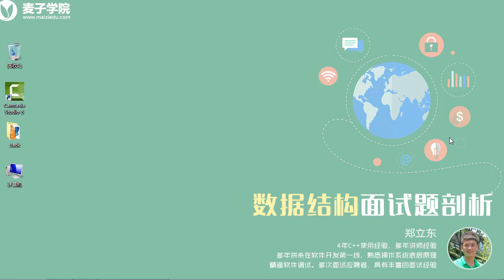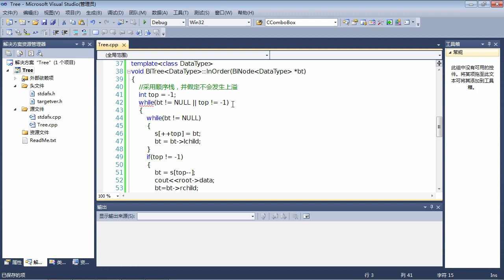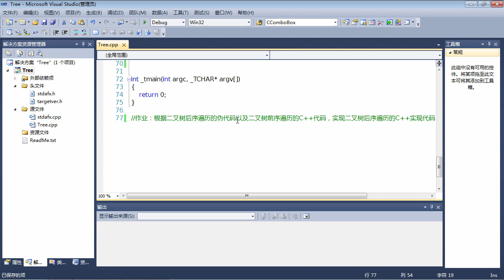数据结构面试题10 数据结构面试题 遍历二叉树